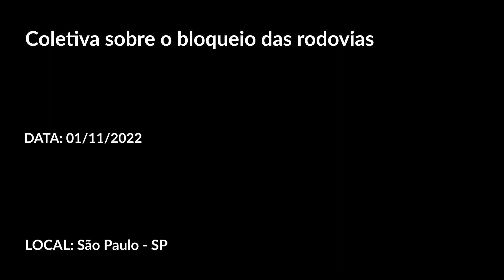Governador Rodrigo Garcia determina desbloqueio imediato das estradas em SP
Mais notícias sobre a região de São José do Rio Preto, além de informações nacionais e internacionais você encontra no portal do Diário da Região